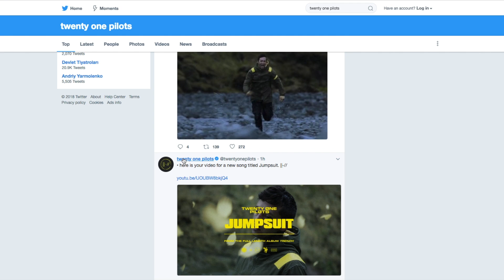TØP REVEALS NEW ALBUM ON...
HOLY FUDGING GOSH